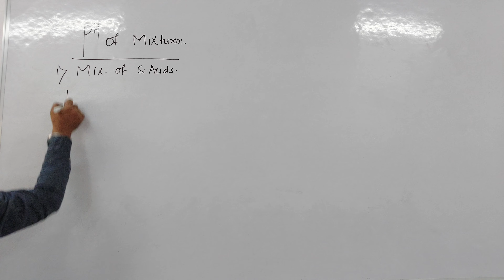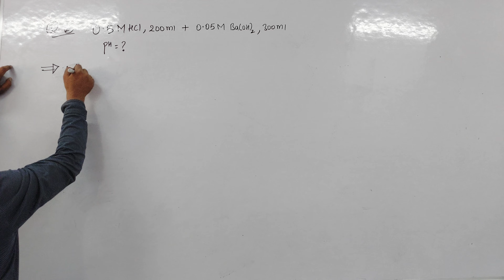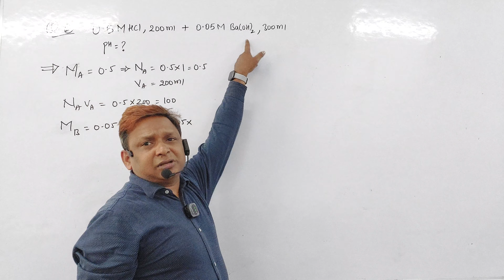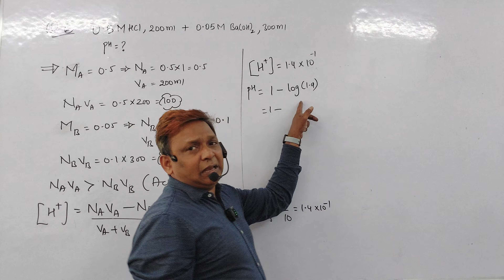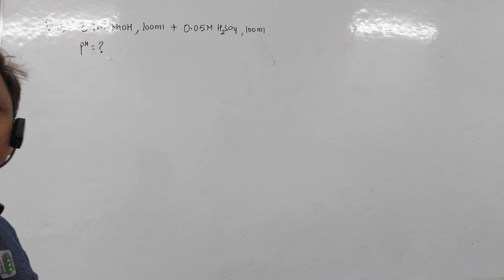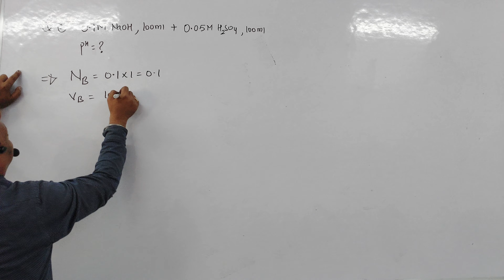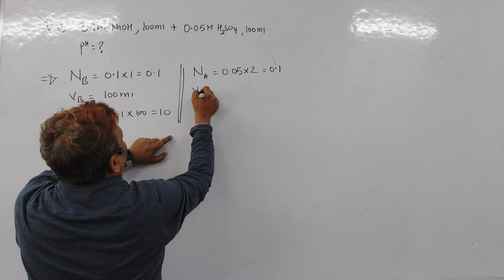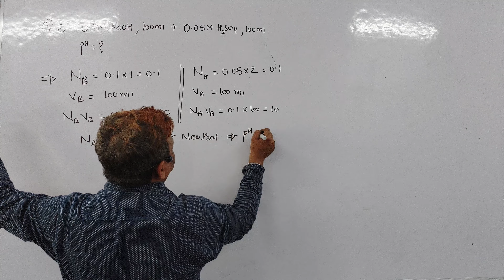Ionic equilibrium class 11 Calculation of PH of mixture and PH of strong acids and bases.